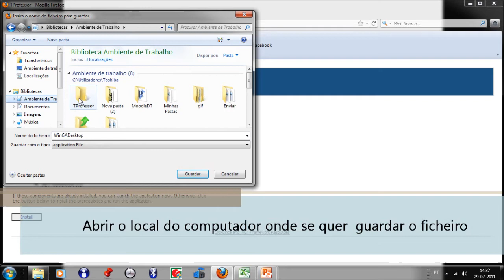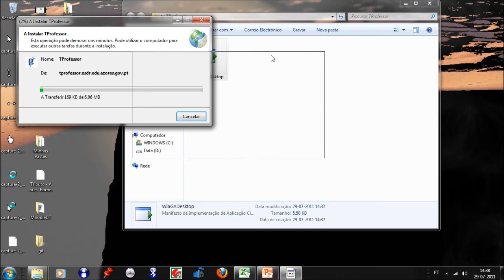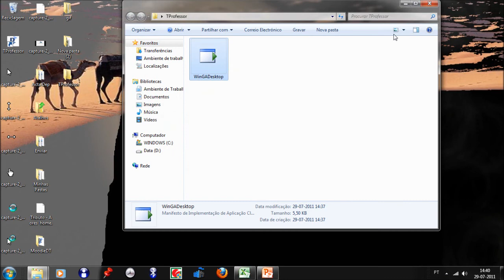TProf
Acesso ao Programa TProf